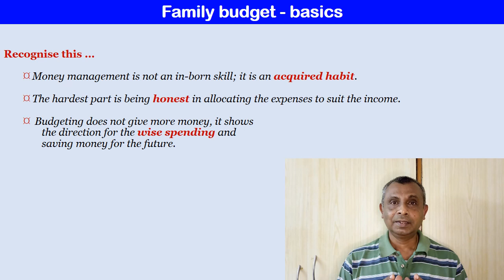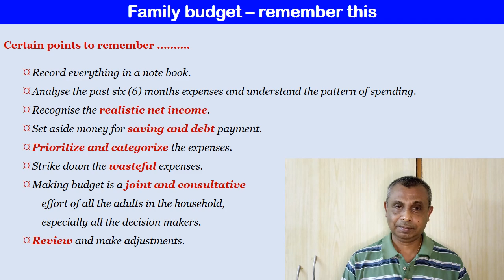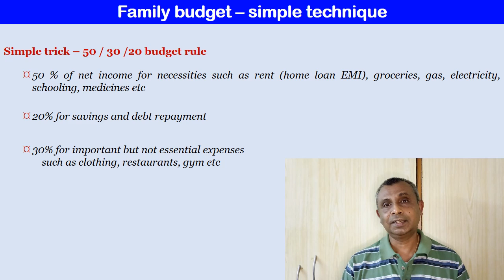How to prepare a family budget?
This view talks about how to prepare a family budget and the benefits of a budget.